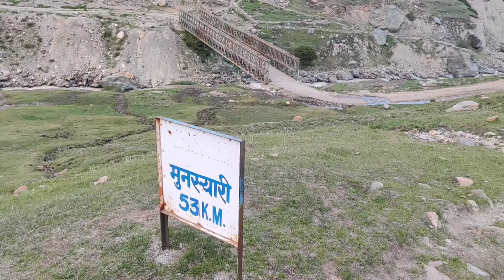Johar Trek Vlog : Day 03 || Johar ke Gaanv || Milam, Bilju, Paanchu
Johar Valley is a valley located in Uttarakhand, India, along the Gori Ganga river.
i do this johar valley trek from June 01, 2021 to June 06, 2021.
This is 3rd day of my johar's trek. i started my 3rd day from Burphu  and visited bilju, Milam, Panchu, Ganghar and Mapa village and back to Burphu.
0:00 Good Morning
0:40 Burphu Village
2:07 Bilju Village
2:40 Nanda Devi Temple, Bilju
3:55 The ancient carved stone & old pots
7:08 Nanda Devi Mountain view from Bilju
7:56 Milam's broken Bridge
11:08 Milam
11:59 Dadi's story how she reached Milam from Munsyari
12:42 Milam Village
14:31 Clicking photos
15:08 Jambu ki Kheti
16:11 TV in Milam
17:58 Paanchu Village
19:05 Ganghar Village
20:47 Mapa Village